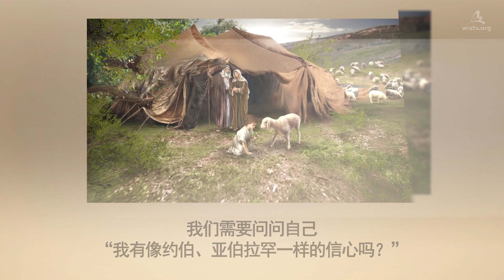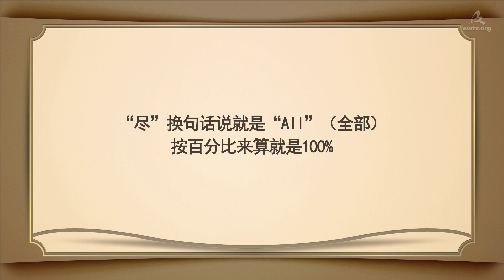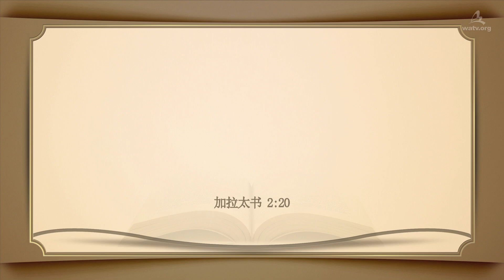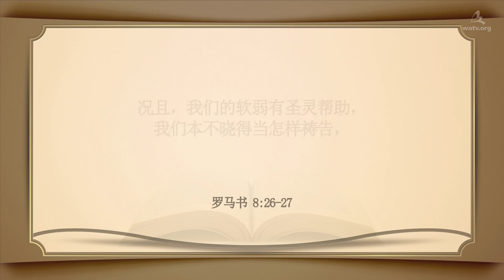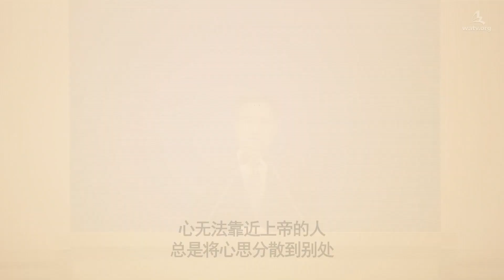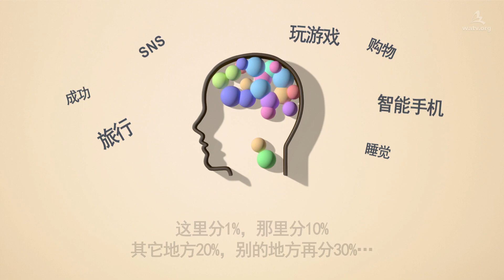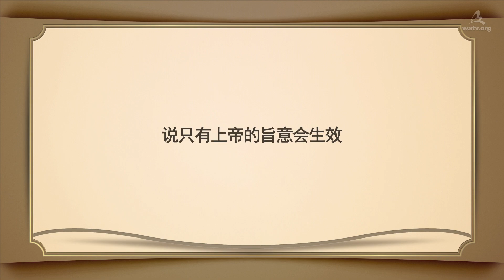尽心、尽意❖▶上帝的教会世界福音宣教协会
如今基督教日渐衰微，但上帝的教会拥有惊人成长，其原因在于圣徒们都尽心尽意，爱父亲上帝和母亲上帝，并且顺从上帝的话语。

上帝在察验我们，仅仅是在口头上赞颂上帝，还是从内心里完全追随上帝。因此，就像挪亚、亚伯拉罕、雅各、大卫和使徒保罗一样，上帝把全身心朝向他之人当作福音的工具。

[罗马书 12:2]
不要效法这个世界，只要心意更新而变化，叫你们察验何为上帝的善良、纯全、可喜悦的旨意。

上帝的教会圣徒们像大卫、使徒保罗一样，抛弃属世上的私欲和自己的想法，尽心、尽性、尽意，奉献自己。上帝应许给他们惊人的福音结果。